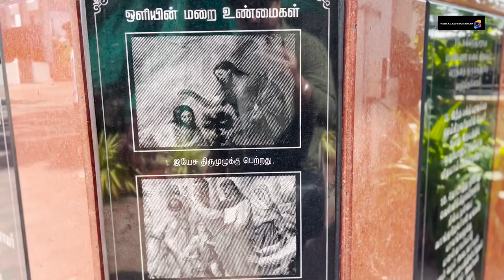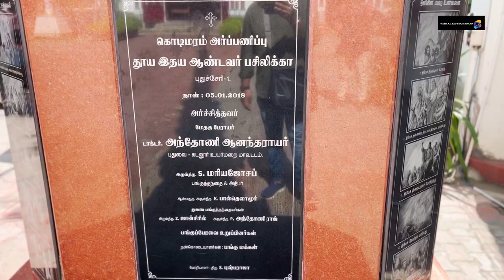Basilica of the Sacred Heart of Jesus | Places to visit in Pondicherry | Day - 3 | Part - 1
The Basilica of the Sacred Heart of Jesus is a Roman Catholic Basilica situated on the South Boulevard of Pondicherry. It is one of the most famous landmarks of Pondicherry and among the most revered 21 other Basilicas in the country. It was built by French missionaries in 1908 and was conferred the status of Basilica in 2011. The church is made in Roman-Byzantine style and is believed to be the largest church in Puducherry.

Established by Rev. Fr. Telesphore Welter and Rev. Fr. Fourcaud, the church attracts Catholics from all across India. Pilgrims visit the Church during Christmas and other festive masses. Grand celebrations are organized on Christmas Eve and New Year's Eve. Tourists also visit the Basilica of the Sacred Heart of Jesus to witness its astounding Gothic architecture. It stands out among other churches of Puducherry for its architectural excellence with an imposing façade decorated with Corinthian columns.

Mass Timings
Monday to Saturday Mass - 5:30 AM, 12:00 Noon & 6:00 PM

Sunday Mass - Morning: 5:30 AM & 7:30 AM Mass (Tamil), 8:45 AM to 9:30 AM Catechism (Tamil), 12:00 Noon (Tamil)
Evening: 4:00 PM to 5:00 PM Catechism (English), 5:15 PM Mass (English) & 6:15 PM Mass (Tamil)